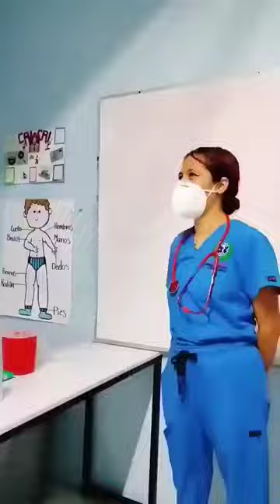mujhe bhi doctor Banna hai injection tattoo design movie download girltattoo tattoo shorts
We'll let you know when you're eligible